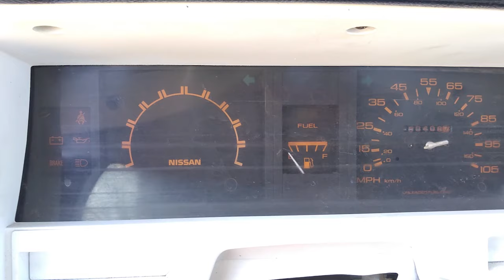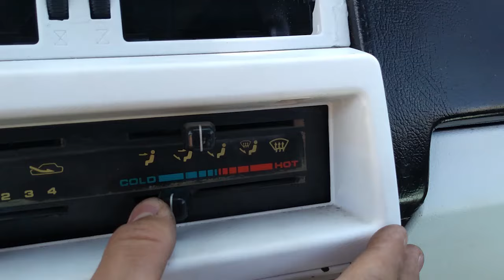✅Cómo revisar el SWITCH de encendido de tu auto: Fallas del switch de encendido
Se muestra como puedes revisar el switch de encendido de tu automóvil, con la intención de descartarlo en alguna falla del vehículo y estar seguros de que funciona correctamente.

GRACIAS SALUDOS